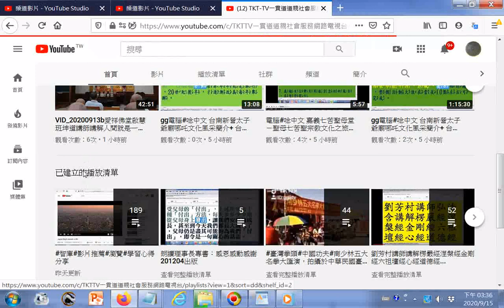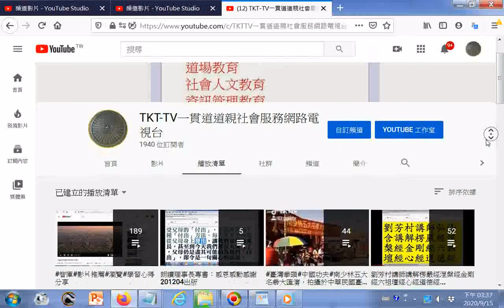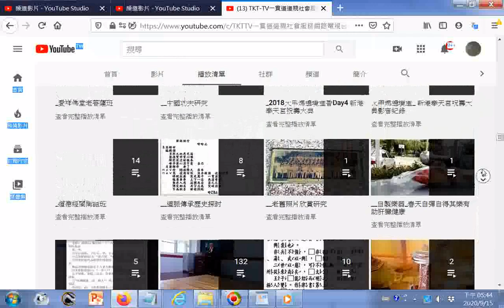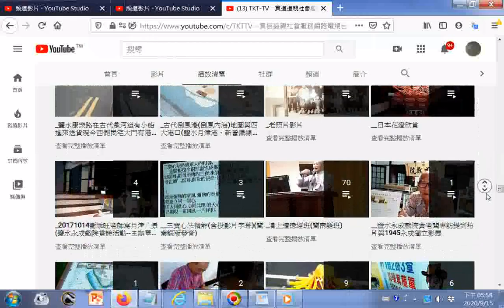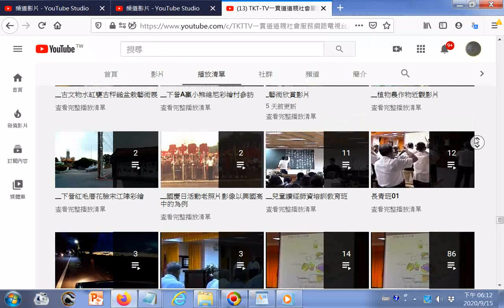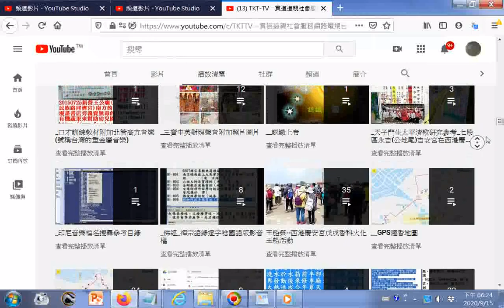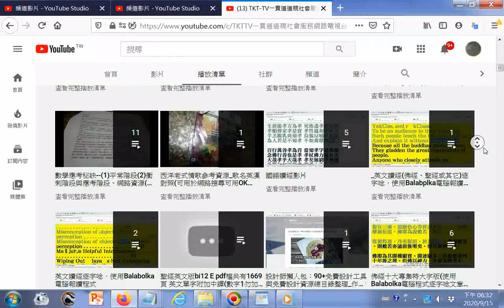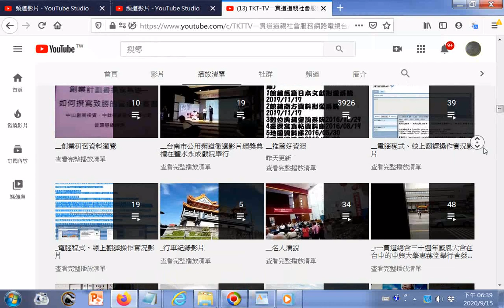20200915#頻道首頁概觀及#播放清單@TKT-TV一貫道#道親社會服務網路電視台 - YouTube+INTRODUCTION TO DAO.html先天大道簡介中英對照_#善書圖書館網站分享